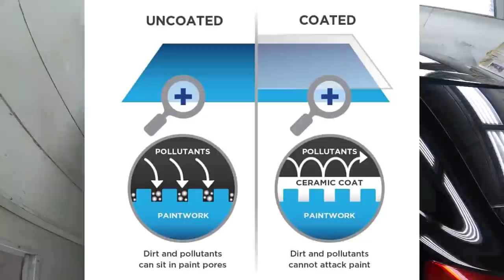Vist Smart services with Corolla 1988 POV Mode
Smart services
 plot.260
St.8
I-9/3
Islamabad
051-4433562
M.umer
Workshop manager